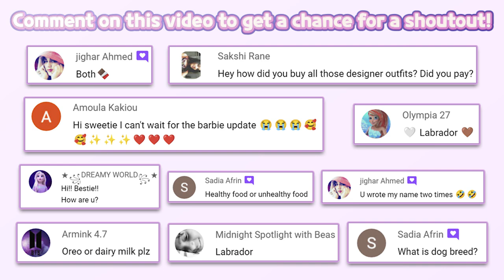Jungle Animal Hair Salon #4 | tutoTOONS | Simulation | Fun Game for Kids | HayDay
🦁️Jungle Animal Hair Salon | TutoTOONS

🔽 Download 🔽
📱Google Play(Android):

“Jungle Animal Hair Salon” is free Game. An in-app purchase is needed to Part all of item.

The jungle animals got some funny hairstyles and want tropical makeovers. Help them in the new haircut game for kids!

Jungle animals love to change how they look! Play this salon game for girls, style hair and dress up super cute virtual pets: sloth, leopard, toucan, elephant, bear and giraffe!

Take Care of Leopard Amy
Wash Amy's fluffy fur with shampoo and make a funny ponytail for her! Create leopard makeup and matching leopard nail art. Dress up this sweet cat girl in the most adorable jungle clothes and take a photo of her!

Style Sloth Linda
Lovely sloth Linda wants to get a new look, make her wish come true! Create a classy hairstyle: cut, dye, comb and style Linda’s hair. Dress up lady Linda: mix and match tons of clothes!

Get Ready for a Carnival with Toucan Rosa
Toucan Rosa loves bright colors! Do party makeup and color Rosa’s beak. Free your imagination and create the most beautiful carnival outfit for her!

Go to the Spa with Giraffe Rachel
Fashionista giraffe Rachel wants her favorite animal spa treatments! Cut, dye and wash her hair. Create a cool style for her tail! Paint Rachel’s nails red and surprise her with super bright makeup. Mix and match edgy clothes and accessories and style a new bold look for Rachel!

Do Makeovers for Elephant Sarah
Meet lovely baby elephant Sarah and create a new cute look for her! Paint her nails and do her makeup. Dress up Sarah in cute girl dresses, tropical flowers, bracelets and tail ribbons!

Follow Bear Kim's Beauty Routine
Fluffy bear Kim looks cute even with tree leaves and sticks stuck in her fur, but it’s makeover time! Style her for tonight’s hip hop music concert: first wash, cut and dye Kim’s hair in hot pink, then design a super cool outfit for her!

Animal Hair Salon girl games have unique locations: jungle, rock show, Santa’s village or Australia! In Animal Hair Salon virtual pet care and haircut games, kids can learn about and play with animals from all around the world. They may look different but they all share the same passion for freedom and fashion! Enjoy endless creativity, style makeovers, hair care fun and fashion dress ups in our virtual pet care, beauty salon, haircut and makeup games for kids!